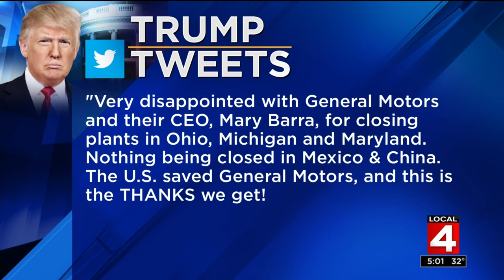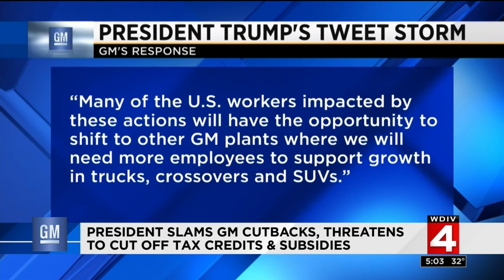President Trump reprimands GM closures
With the news of General Motors' plant closures and job cuts, President Trump has threatened the motor company multiple times over Twitter, causing GM stock to plummet.